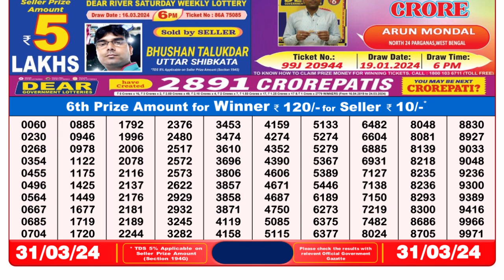🔴Dear Lottery Sambad Live 8pm today 31.03.24 Nagaland State Lottery Result